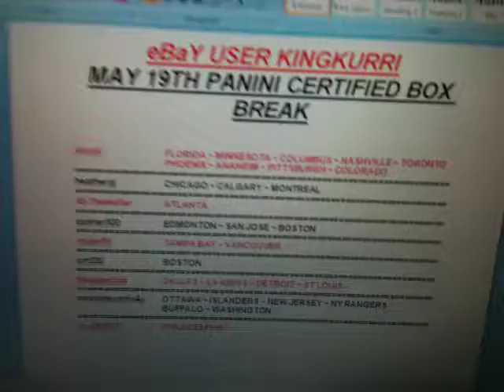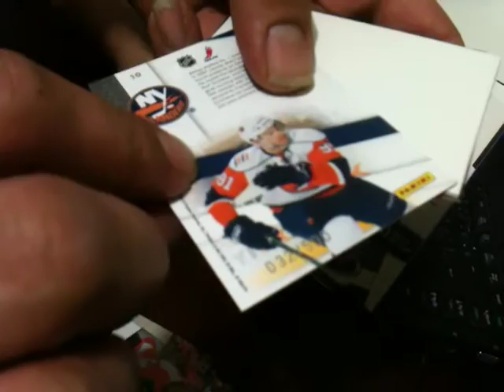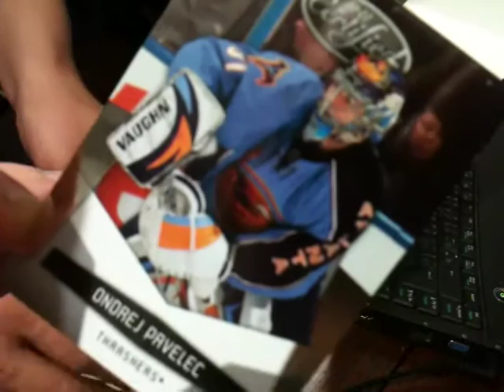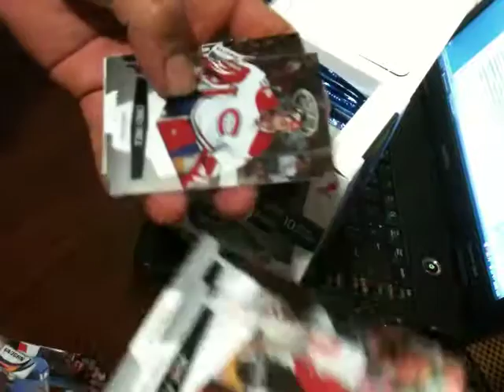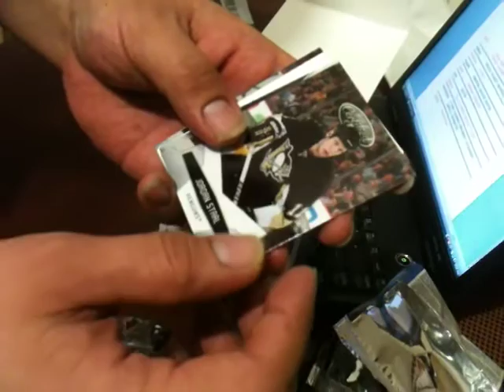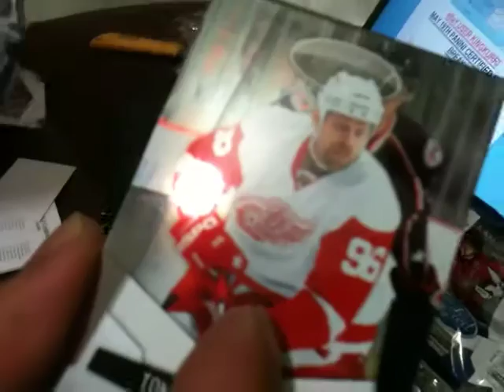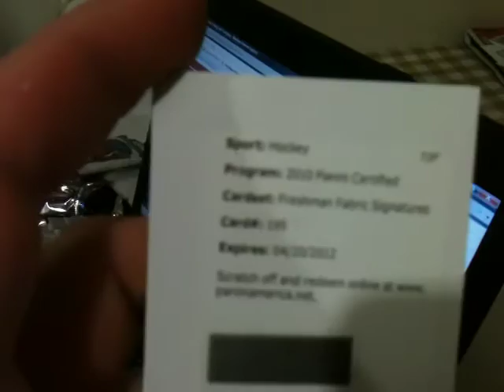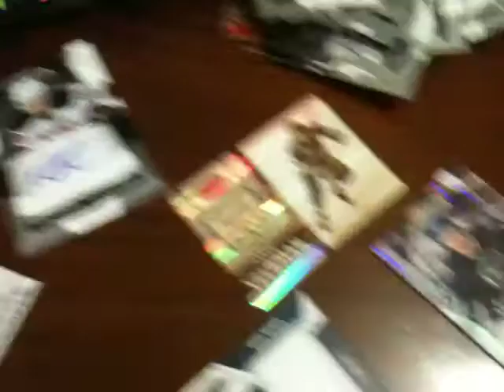Kingkurri eBay Box Break #23 " Panini Certified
THE REDEMPTION CARD 195 IS MATTIAS TEDENBY OF THE NEW JERSEY DEVILS.